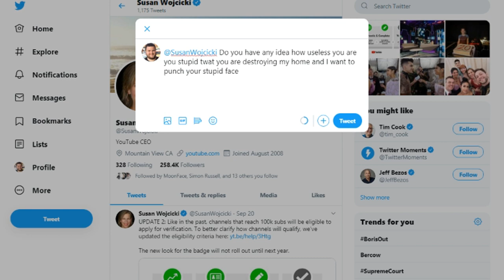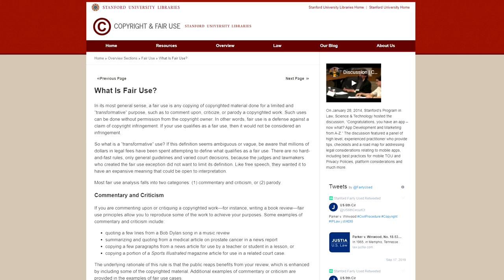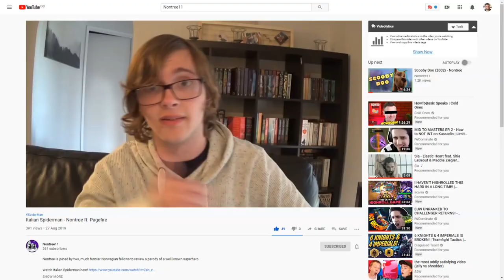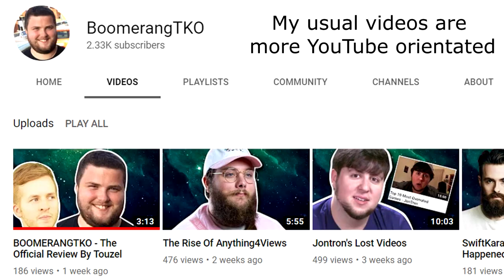The World's First Ever Copyright Dispute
Today I talk about the world's first ever recorded copyright dispute in human history which caused the battle of Cúl Dreimhne. The dispute was between Saint Columba & Saint Finnian in the 6th century. Saint Finnian had been a teacher of Saint Columba and the 12 apostles of Ireland. But what was the dispute over? All will be explained in "The World's First Ever Copyright Dispute".